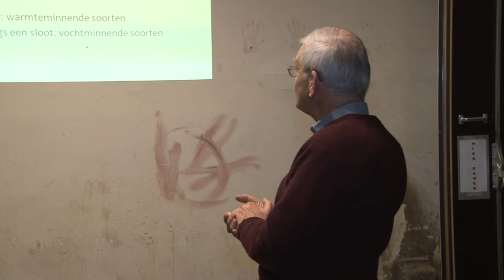Insectenhotels maken in het Groene IDeeCafé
Het Groene IDeeCafé op 19 maart 2012 stond geheel in het teken van insecten. 2012 is het jaar van de bijen
en het motto van het Jaar van de Bij is: "Help de bij te (over)leven"
Daarom hebben we insectenhotels gemaakt voor solitaire bijen en andere insecten, de betekenis van insecten voor het ecologisch systeem is besproken en zelfs de voedingswaarde voor mensen kwam aan bod met een proeverij.

De inleiding van de avond werd verzorgd door Peter van Helsdingen.
Peter van Helsdingen werkt bij Naturalis in Leiden en vraagt in diverse commissies en organisaties, ook internationaal, aandacht voor de ongewervelde dieren, hun belang in ecologisch opzicht en de noodzaak van de
bescherming van soorten en hun biotopen.
Margje Vlasveld liet de mensen proeven van meelwormen en sprinkhanen.
Margje Vlasveld is diëtist en oprichter van de Stichting IDeeWinkel.

Het Groene IDeeCafé is een groen netwerk waarin we elke 1e en 3e maandagavond werken aan een Lekker Groen Leiden eo. Tijdens de bijeenkomsten zijn mensen uit Leiden en omgeving bezig met groene projecten en zijn er presentaties van nieuwe ideeën en voorbeelden van inspirerende groene initiatieven. Hierbij is veel aandacht voor het thema "Eetbare stad", maar ook groene verbindingen, duurzaam bouwen (oa groene daken, energiebesparing) en avontuurlijk spelen zijn geliefde onderwerpen.